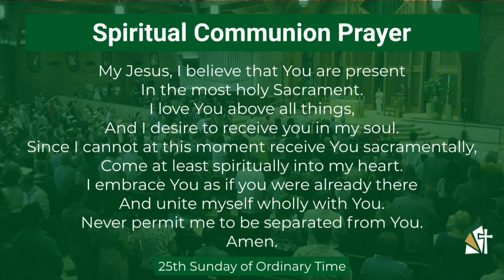Twenty-Fifth Sunday in Ordinary Time | September 18, 2022